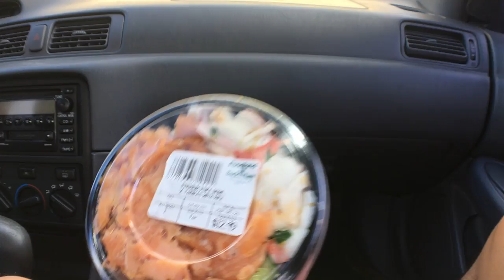Foodland Foodz review - Hawaiian Style Imitation Crab and Smoked Salmon Poke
Today we'll be having Foodland's Hawaiian Style Imitation Crab and Smoked Salmon Poke!
Please check out the time stamps below to skip to the parts you want to see.
Foodz eating 1:37
Foodz review 9:21
Rated a 4.9 out of 5 stars! It was really good! It was tender, a little hard, dry, chewy, garlicky, a little spice, and a good amount of sweetness.

F.Y.I. these food review are just my opinions and each person is different. You'll just have to try it to see if this is your FOODZ FOLKZ!

When you do, you are supporting all these people who farmed, cooked, and prepared all these FOODZFOLKZ!